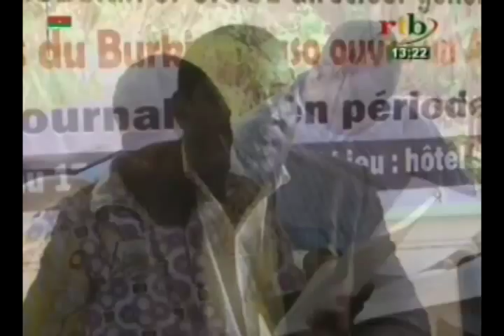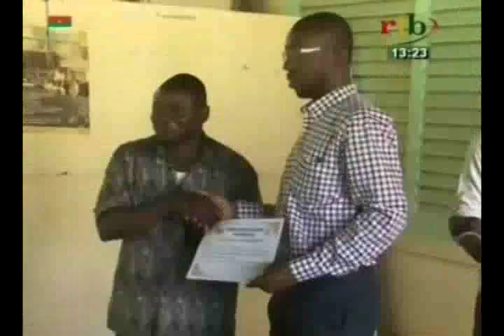RTB - Les participants de l'atelier de formation sur le photo-journalisme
Les participants de l'atelier de formation sur le photo-journalisme en période électorale reçoivent leur attestation de fin de formation